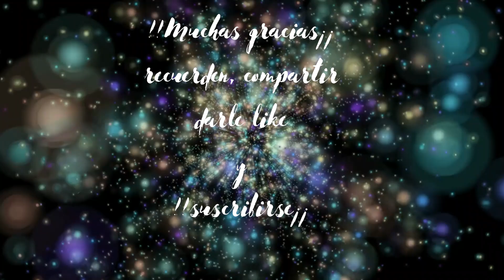!!! poema lluvia leído por la autora Maria Elena Gutiérrez Sauri ¡¡¡